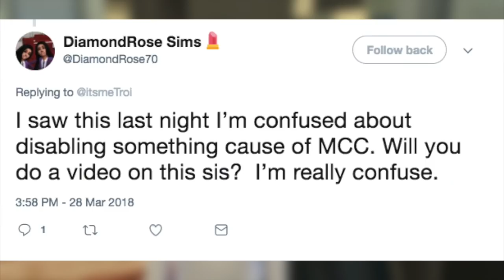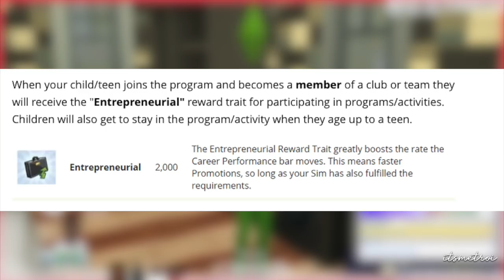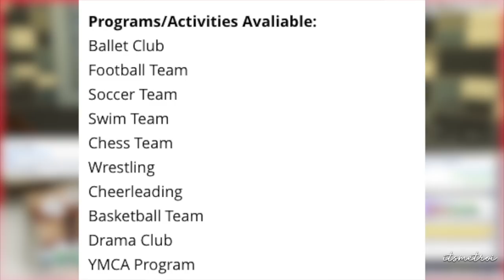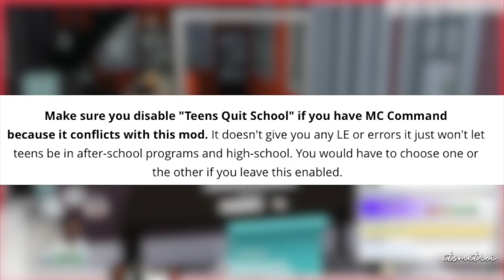AFTER SCHOOL ACTIVITIES CAREER MOD | The Sims 4 mods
Hey, boo! I'm showing you the after school activities career mod for The Sims 4! This is a rabbit hole career.

❏❏ Hang with me later! ❏❏

➫ Origin ID | itsmeTroi
➫ Steam ID | itsmeTroi
❏❏ MUSIC ❏❏

Opening & Closing

❏❏ INTRO + Social Media  ❏❏
JanTube